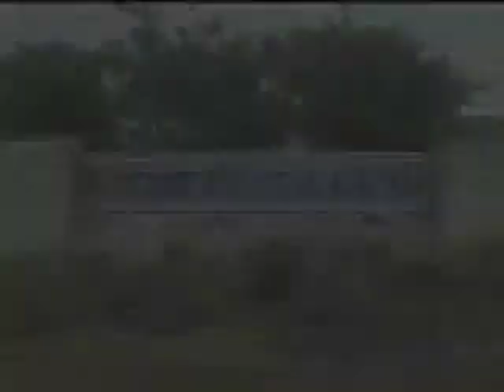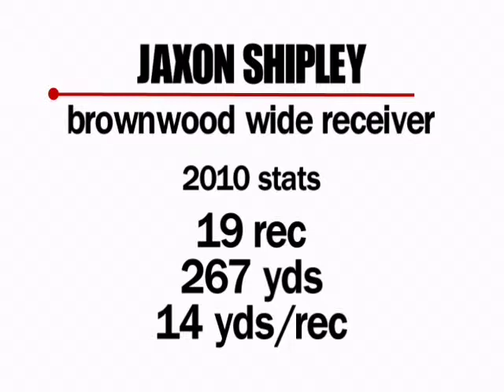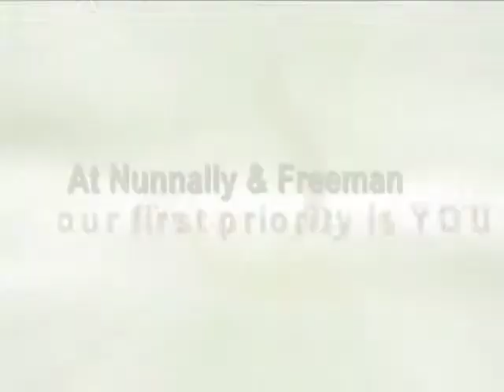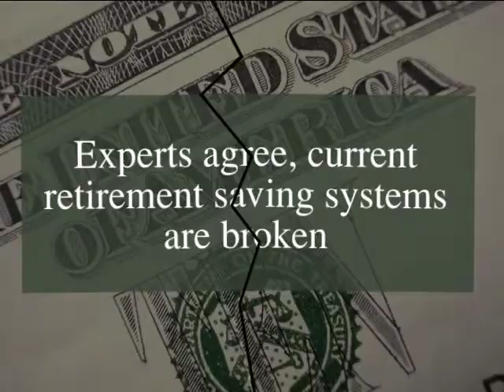The Press Box - SEPT. 15, 2010 - PART II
The show about Highland Lakes Football featuring Daily Tribune chief sports writer Jennifer Fierro and her panel.